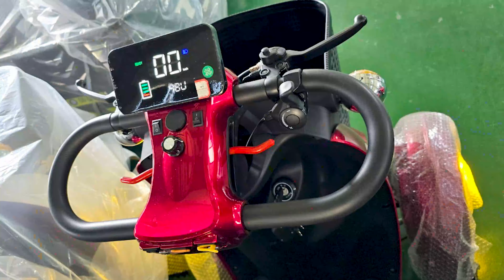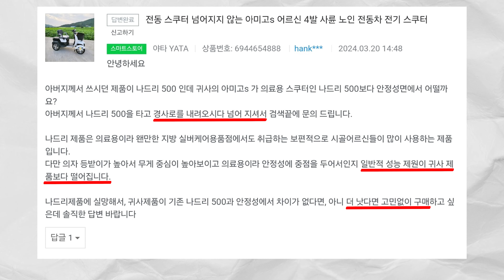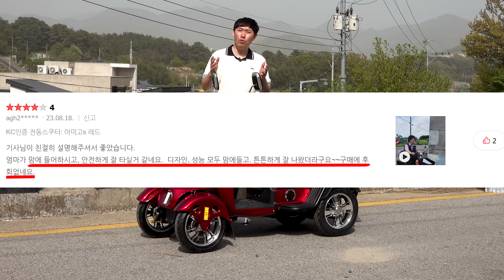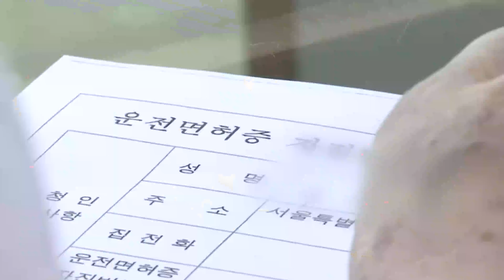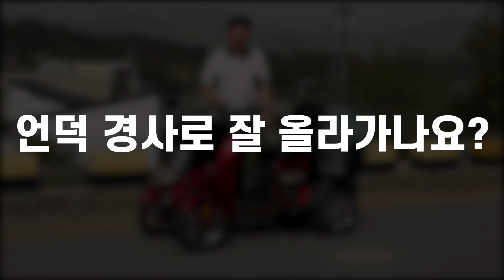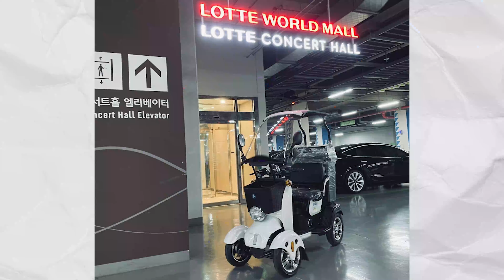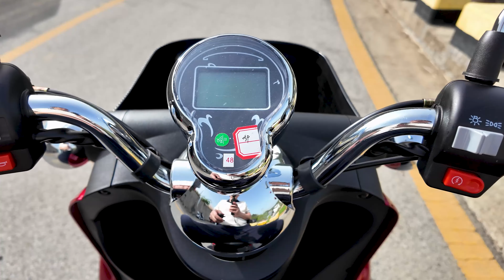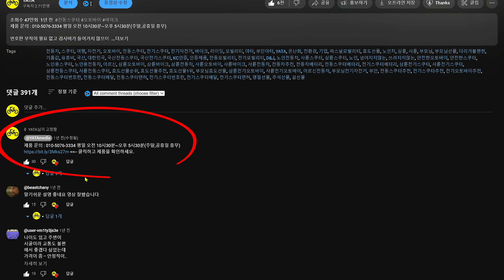시골에 하나씩은 다 가지고 있는 면허 필요 없는 절대 넘어지지 않는 전동스쿠터 리뷰 2024년 신제품 오토바이 안전한 어르신 전동차 전기스쿠터 추천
가격은 댓글에서 확인 할 수 있습니다.
평일 오전 10시30분~오후 5시30분(주말,공휴일 휴무)

장애인 보조금 문의가 많지만 보조금은 쉽게 나오지 않아 잘 알아보셔야 합니다.
거동이 불편하여 100미터를 이동할 수 없는 상태일 때 전동 휠체어나 의료기기에 등록된 제품을
장애인 보조금 지원을 받아 구매 하실 수 있는데요.

현재 전동 휠체어나 의료기기 시장 제품 중에는 대부분
느린 속도, 적은 배터리, 제품 안전성 때문에 저희 제품을 찾는 분들이 많이 계십니다.
저희 역시 의료기기 등록 기준을 맞추면 제품의 품질이 떨어집니다..

거동이 불편하신 분들의 유일한 이동 수단을 이용하시면서
짧은 주행 거리로 인해 거리에서 멈춤 현상이 생기지 않아야 합니다.
힘이 약해 경사를  못 올라가거나 뒤로 밀려 위험한 상황이 생기지 않아야 합니다.
고장이 자주 발생하고 소비자 과실로 떠넘기는 식의 AS 받는 일이 없어야 합니다.
무엇보다 가장 최우선으로 안전한 제품이어야 합니다.

높은 품질의 제품을 서비스하기 위해
앞으로도 장애인 보조금을 지급 받는 의료기기로 등록은 하지 않습니다.

이번 영상에서 어르신 전동스쿠터 알아보실 때 가장 많이 궁금해 하시는 질문을 기준으로 정말 솔직하게 리뷰 했습니다.

안전한 어르신 전동차를 알아보시는 분들께 도움이 되시는 영상이 되길 바랍니다:)

이번 영상에서 담지 못한 다른 종류의 전기스쿠터 빠르게 리뷰 할게요!